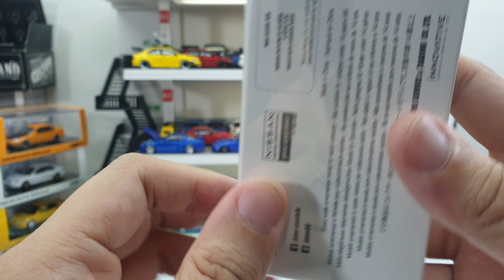Nissan Skyline GTR R34 V-Spec II N1 by Inno64 | UNBOXING and REVIEW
Nissan Skyline GT-R R34 V-Spec II N1 by Inno64.
Yet another plastic chassis R34 by Inno64 , but you need to know that Inno used to have plastic chassis.
Only recently newer castings have metal chassis and I think it started from the EK9 Black No Good Racing and with rolling wheels.
I don't know why this variant is not selling pretty well along with the other plastic chassis R34 , for me this variant is also looking great.